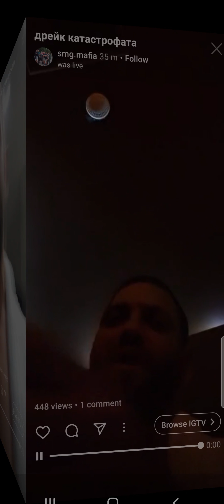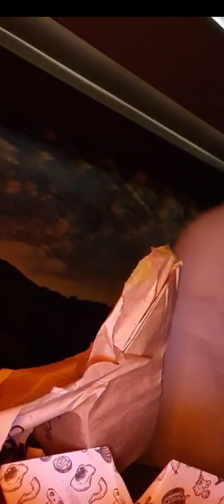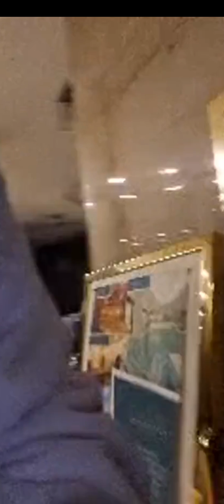STOYAN KOLEV PSUVA KIRIL MODRIN - DRAKE, JOVKO TIHOV I SOFIYA ZAPAD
Стоян Колев Сезон 2